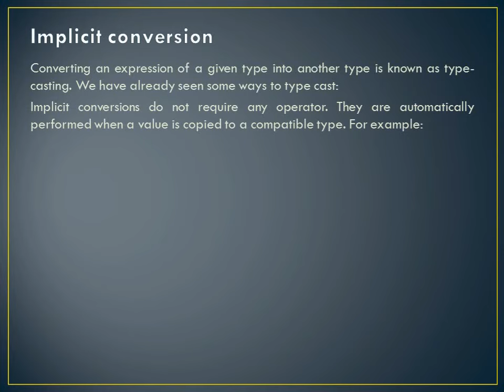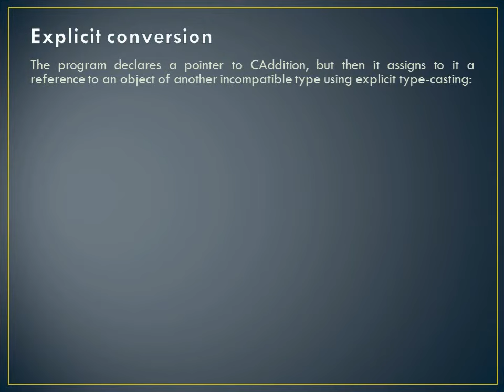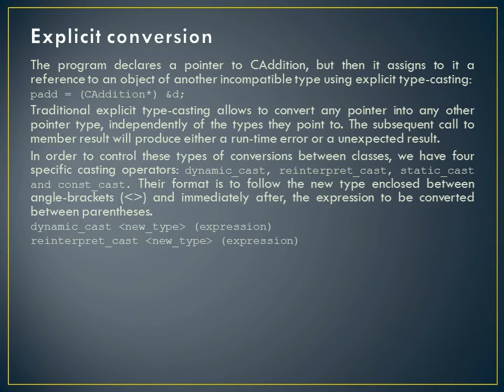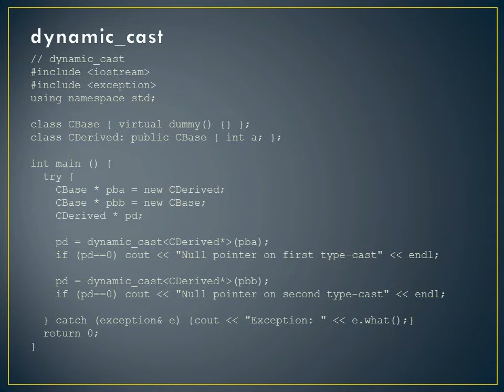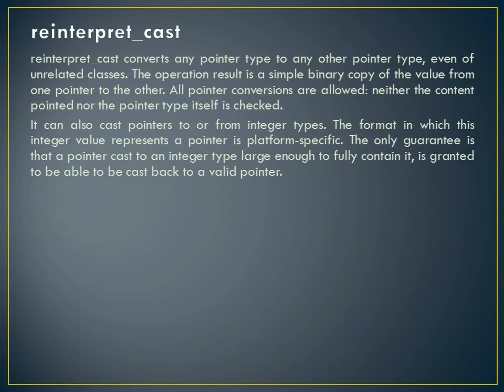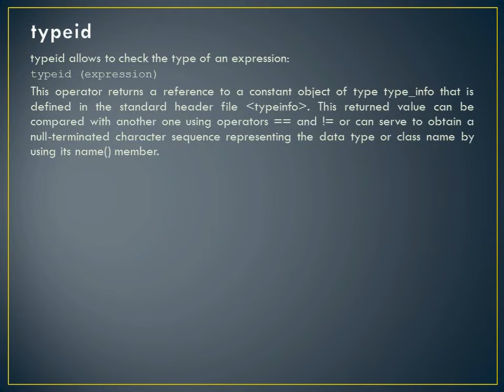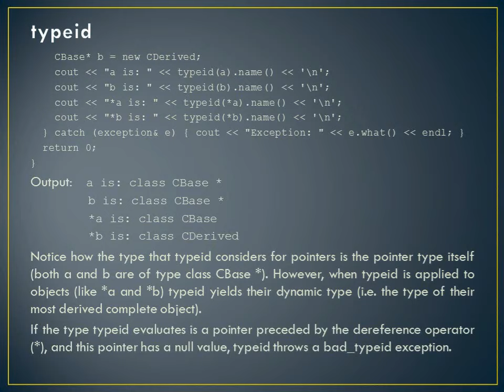Type Casting - C++ (Implicit, Explicit, dynamic, static, reinterpret, const, typeid)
Learn more about:
1. Implicit conversion,
2. Explicit conversion,
3. dynamic_cast,
4. static_cast,
5. reinterpret_cast,
6. const_cast,
7. typeid